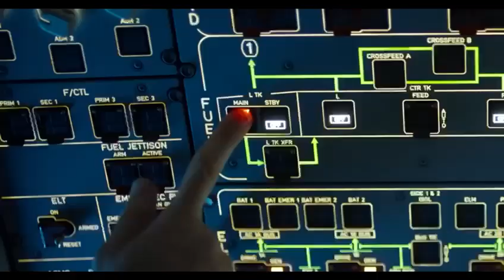THY Reklam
Produced by Çınar Film Mustafa Karadeniz